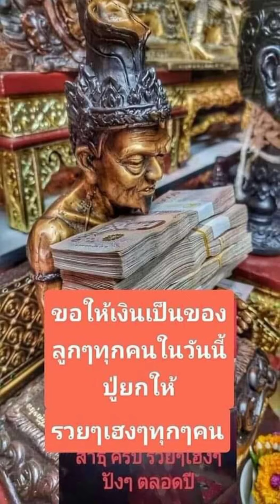วันนี้กูให้มึง!✨🙏